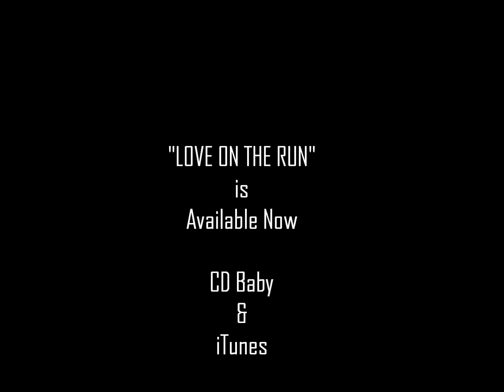Sneak Peek Single "Love On The Run" by Marquis Green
Sneak Peek of
Marquis Green's Hot Single "Love On the Run"
Written by Marquis Green, Produced by Charles Brandon @
Goldstreet Music for CB Productions
Andy B. Management

Follow Marquis on Twitter @TheMarquisGreen

Join Marquis on Feb 9th at the CD Launch Party
at Green Room - Free Admission

Photos by: ZamZam

Urban/R&B Pop Crossover